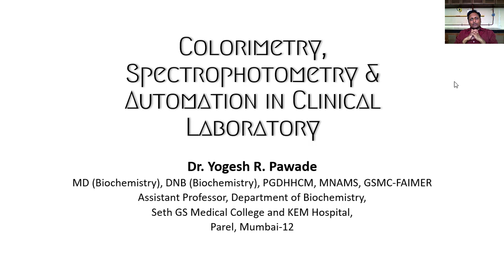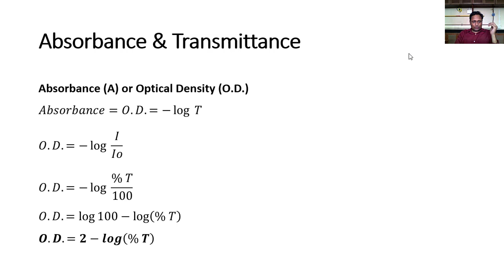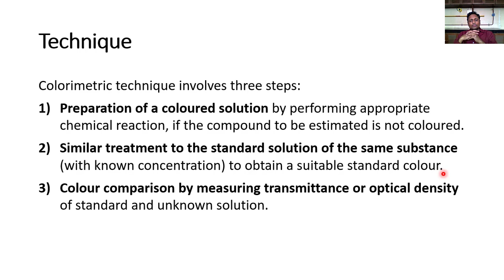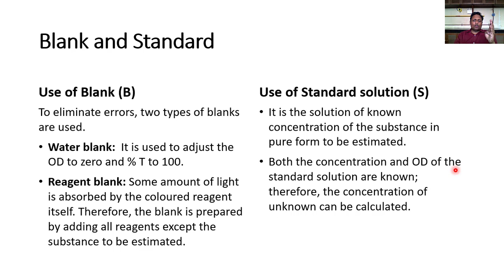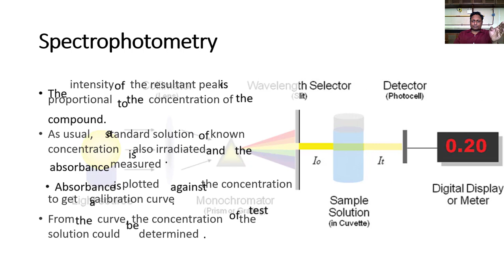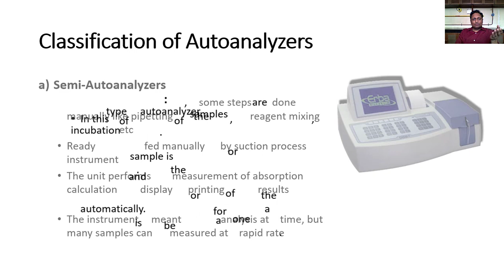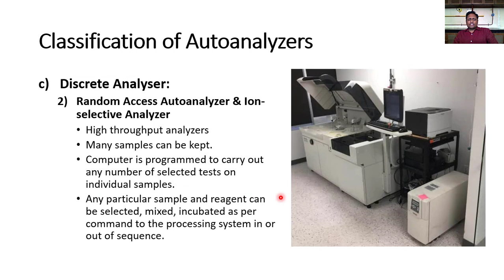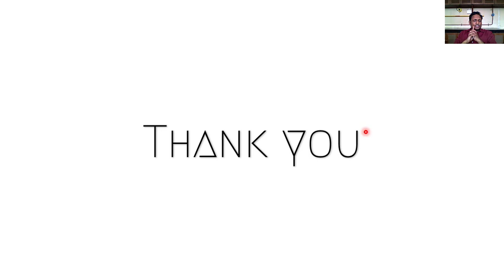Colorimetry, Spectrophotometry and Auto-analyzers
Specific Learning Objectives (BI 11.6, 11.16, 11.18)

At the end of the session, Phase-I MBBS Students shall be able to:
1) state Beer’s Law and Lambert's Law
2) describe the principle, applications and working of colorimeter with its labelled block diagram
3) describe the relationship between absorbance and transmittance
4) describe the principle and applications of spectrophotometry with its labelled block diagram
5) describe the differences between colorimetry and spectrophotometry
6) explain the automation in laboratory
7) describe the principle and applications of Auto-analyzer